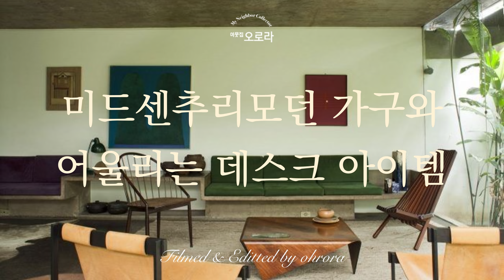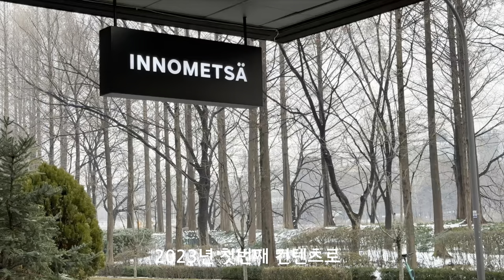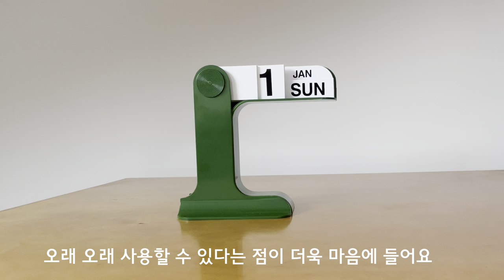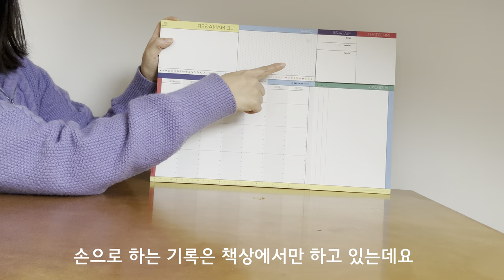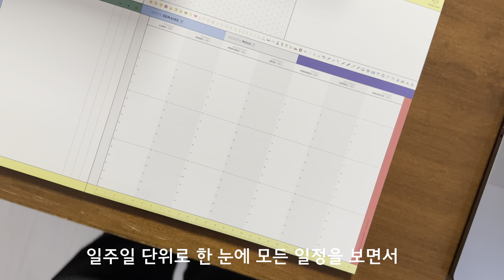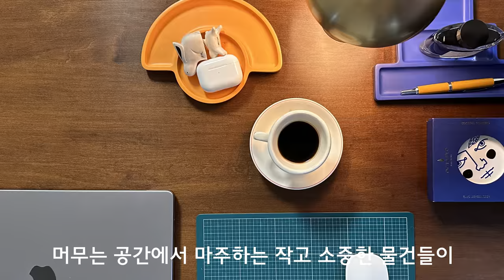[데스크투어] 미드센추리 모던 가구와 어울리는 데스크 아이템 7 예쁜 건 못 참지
안녕하세요 이웃집 오로라입니다
조금 늦었지만 새해 복 많이 받으세요 :)

새해답게 책상 위에 두고 두고 사용할수록 행복해지는
7가지 데스크 아이템을 영상으로 만들어 보았어요

차분하게 한해 계획도 세우고
기분좋은 덕담도 많이 누는 즐거운 시작되세요

메리 해피 뉴 이어 :)

ps. 음악 문제로 영상 다시 올렸어요 !